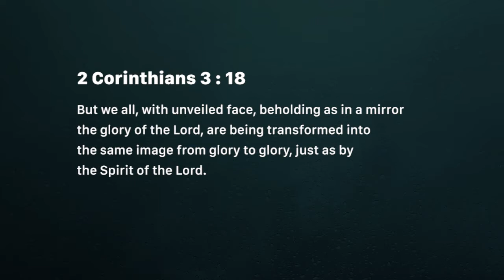Refuse stagnation (Sunday November 04)